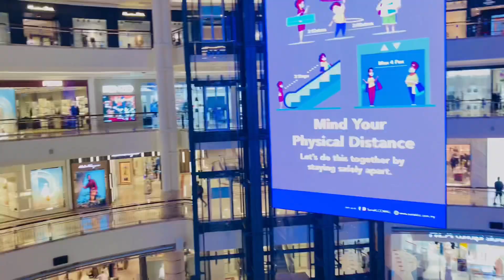Team enjoya | iyo dabaqyada mataanah ugu dheer dunida | Twin towers vlog